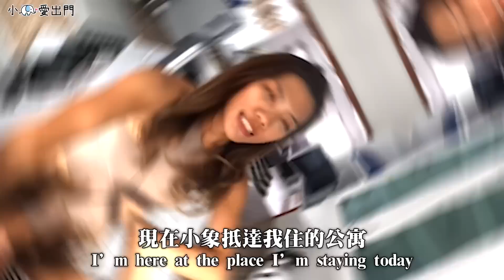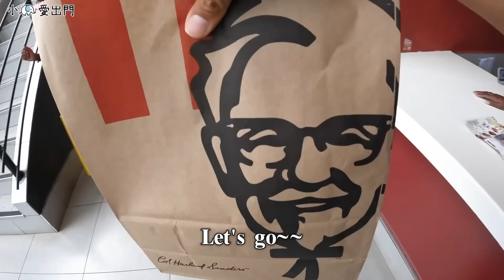非洲肯亞自駕！上路第一天就被警察攔車？開口要一萬元？Naruku Lake 國家公園｜環球之旅 Kenya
🌟 旅行Follow

就可馬上獲得「一七折」優惠+3個月的免費試用期喔！

終於來到環球之旅非洲篇最後一站
所以小象決定要開車自駕啦啦啦！！！
肯亞算是非洲發展比較完善的國家，所以挑戰開車絕對從這邊開始～

去 NakuruLake 沒想到竟然被警察攔截了？

💡小象英文沒有很好，已盡力練習口說表達，大家見諒呦！

🌟 攝影設備
相機：Sony A7III，Sony ZV-1，DJI OSMO POCKET2，Gopro 10
鏡頭：Sony EF 24-105mm F4G
麥克風：RODE wireless go2, RODE VideoMic NTG
空拍機：DJI Air2s